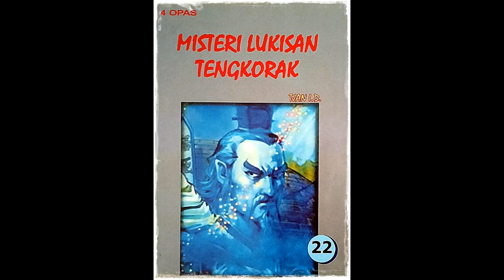Seri Cerita Silat Misteri Lukisan Tengkorak Jilid 22